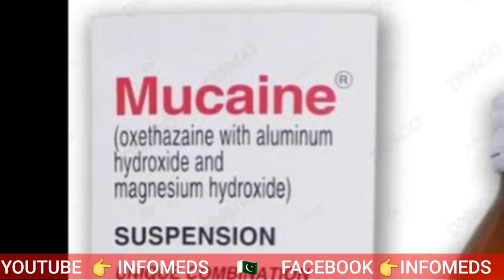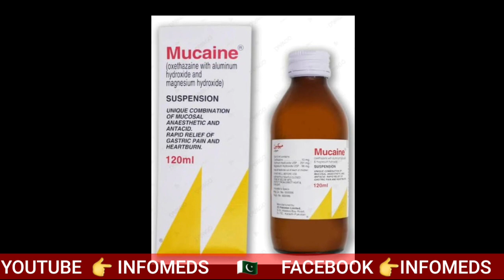mucain gel syrup | mucaine syrup kis liye hota hai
mucaine syrup kis le hota hai | mucaine syrup @INFOMEDS
in this video we have described about mucaine syrup and its function